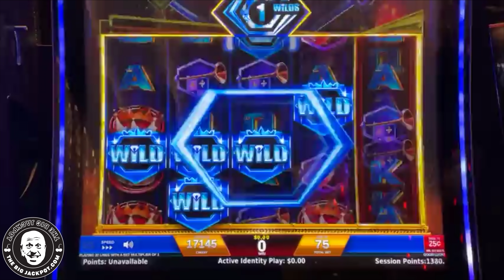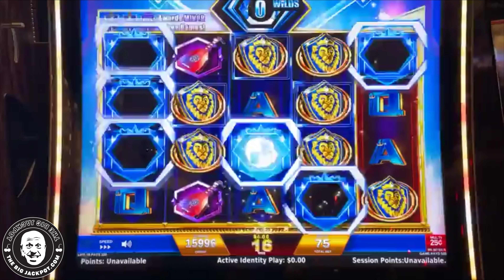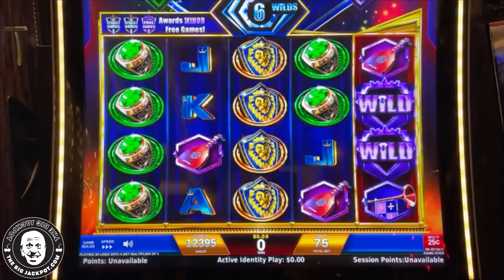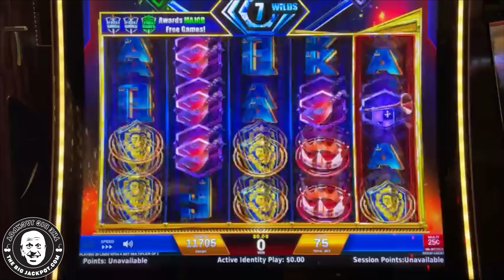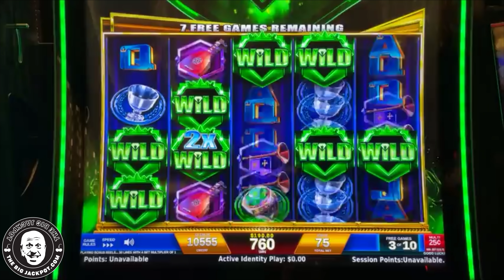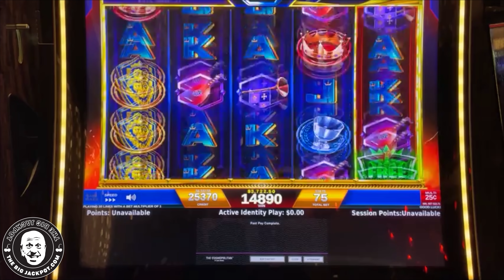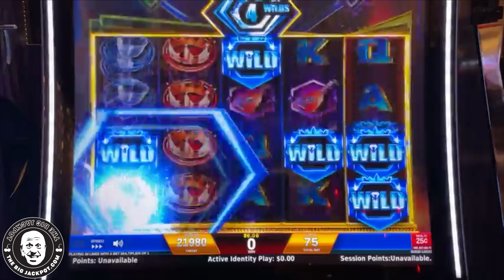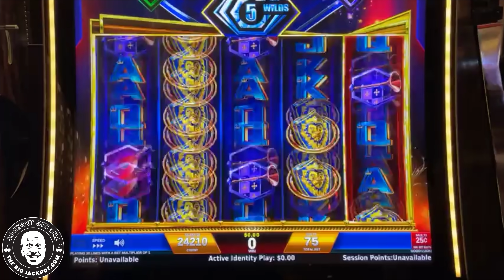Monster Free Games Jackpot! Max Betting Regal Riches in Vegas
Game Played:
Regal Riches